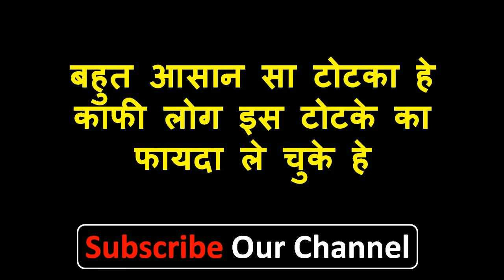जल्दी से येह बोल दो मर्जी करवा लो चु तक नहीं करेगी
नमश्कार